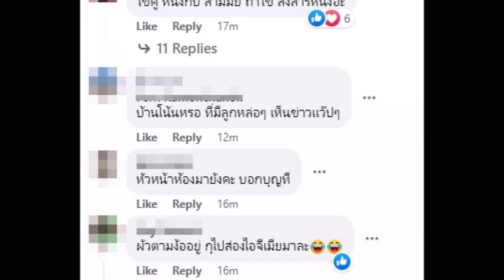เพจดังทิ้งบอมบ์โยงคู่รักหย่าฟ้าผ่า หลุดกิ๊กสาวเป็นไฮโซ